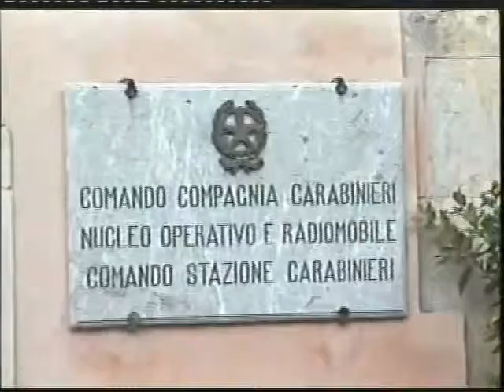Taormina In manette un pregiudicato, molestie in un bar